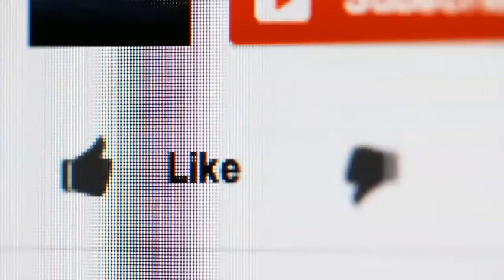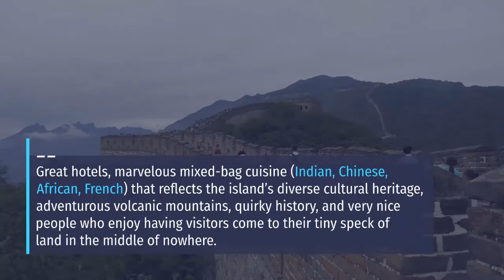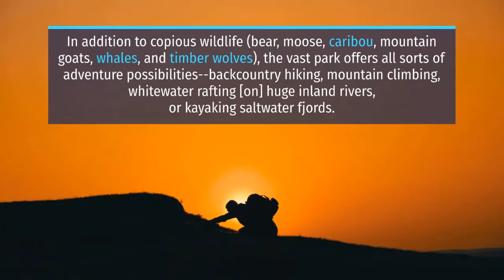TOP 5 Hidden Places in the World You Doesn’t Know About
Best Hidden Destination for Family Travel: Galapagos Islands
“Not hidden per se, but it’s not the most obvious family vacation and it’s the one spot on the entire planet I would take my kids back [to] again and again. Children love it, especially if you tour the islands by boat. In addition to getting up close and personal with millions of animals who show no fear of humans, kids can also dive into lots of different watersports like snorkeling, sea kayaking, Zodiac [boats], etc.”
This Channel only for entertainment.
This video is the property of the Digital News Youtube Channel Anyone cannot use my video.